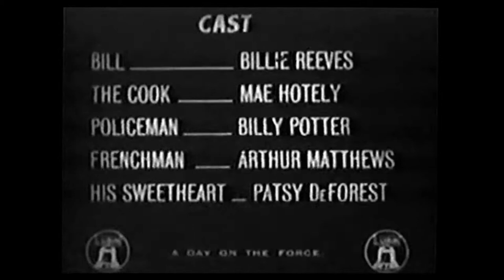Billie Reeves - Day on the Force (1915)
Tramp from the Fred Karno troupe.